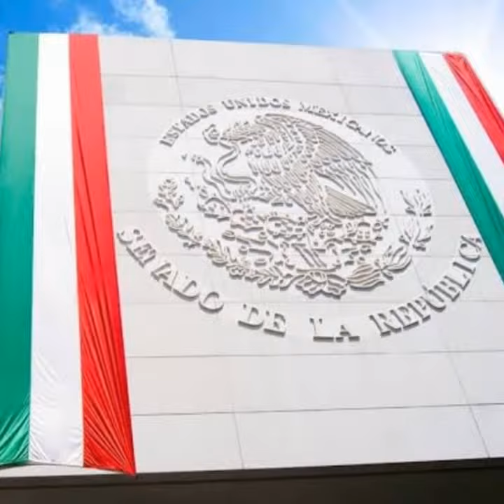ORGULLO MEXICANO FUNDADOR LIC. DELFINO CORNEJO TORRES